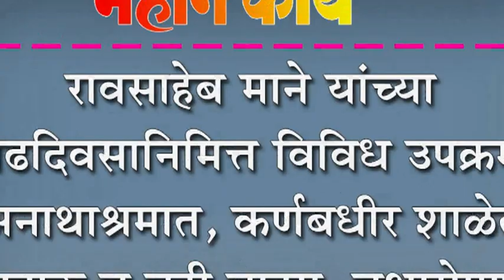रावसाहेब माने यांच्या वाढदिवसानिमित्त विविध उपक्रम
रावसाहेब माने यांच्या वाढदिवसानिमित्त विविध उपक्रम : अनाथाश्रमात, कर्णबधीर शाळेत खाऊ व वही वाटप, वृक्षारोपण